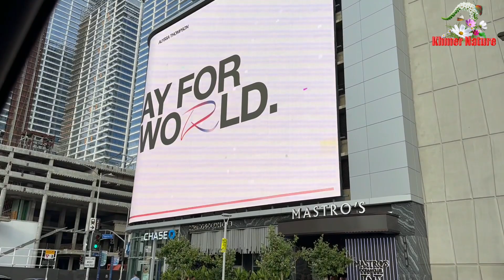Went with the family to see the Jurassic World Live in Los Angeles, CA Khmer US